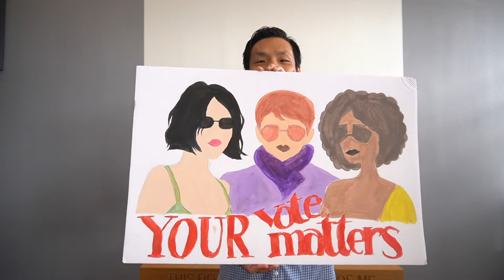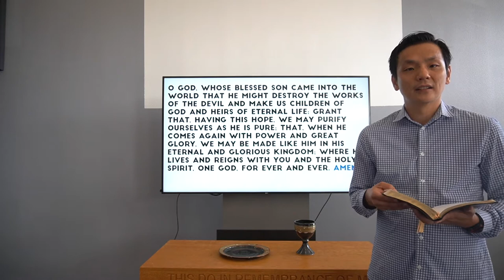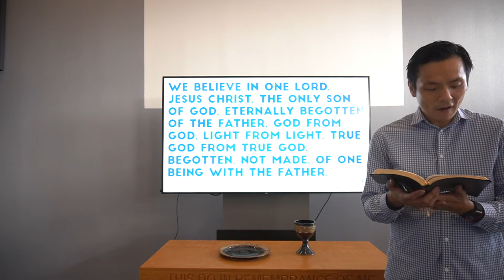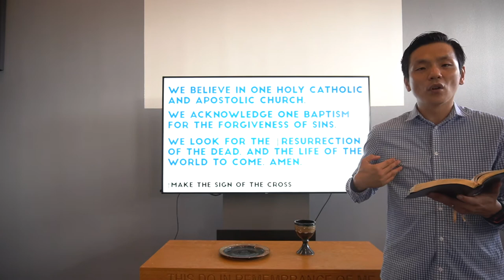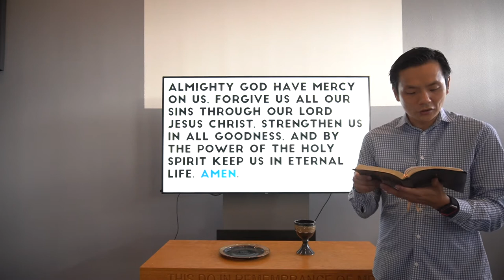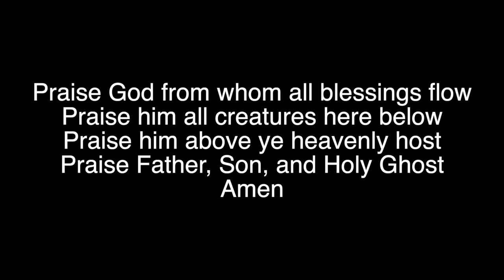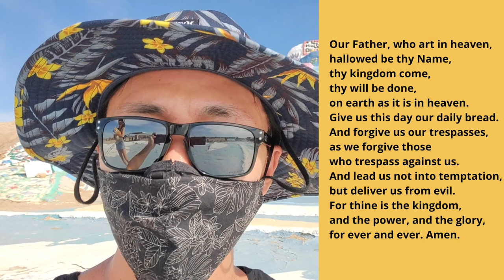Always the Bridesmaid...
Online Liturgy for November 8, 2020